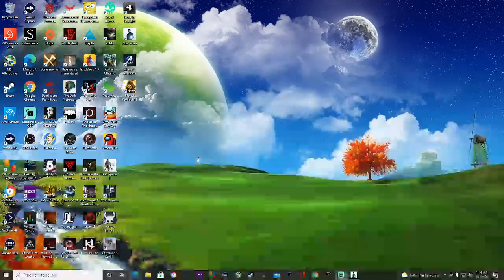alan parte 3